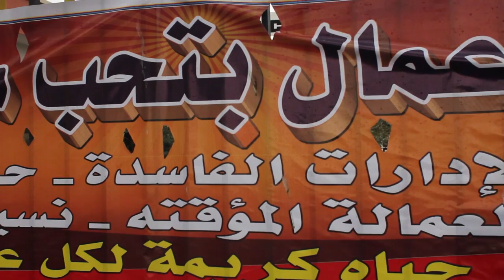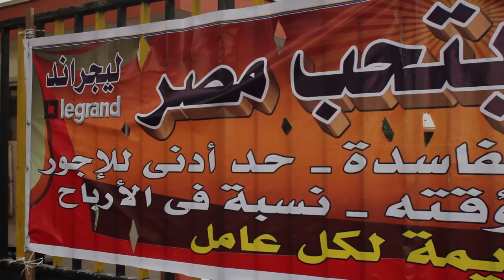حقنا في العمل الشريف | Our Right to Honourable Work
اضراب ضد سرقة المستثمرين